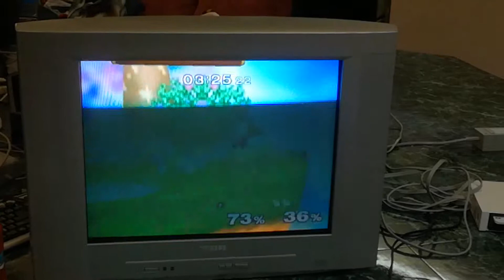[Blast from the Past] - Dz (Samus, Link) vs mizu (Fox) @ Smash-Web 3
When old school meets new school.